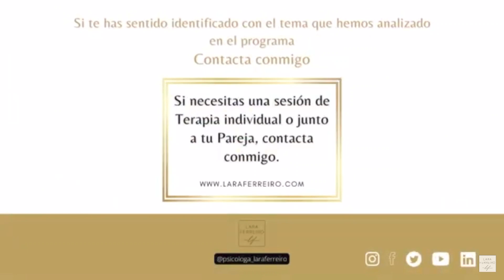Accidente de DOS NIÑAS GEMELAS en Barcelona | Psicóloga Lara Ferreiro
Dos gemelas de doce año se precipitan desde un tercer piso. Una de ellas ha muerto. Se está investigando el caso, no se descarta el suicidio.

Lamentablemente algo que ha podido afectar es el BULLYING en el colegio o por parte de sus compañeros.

Lara Ferreiro